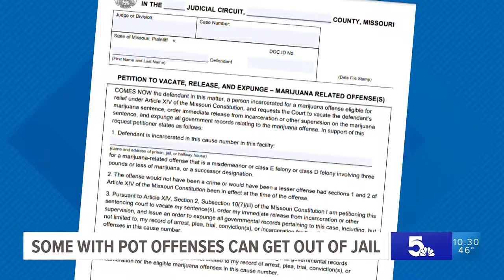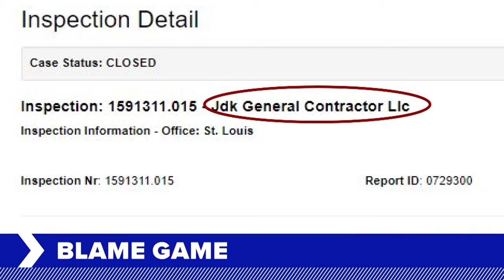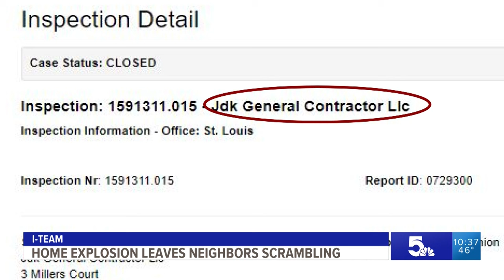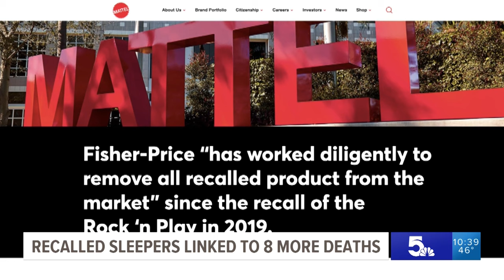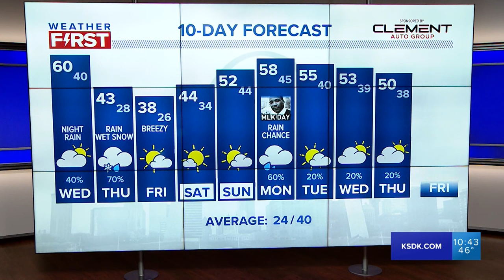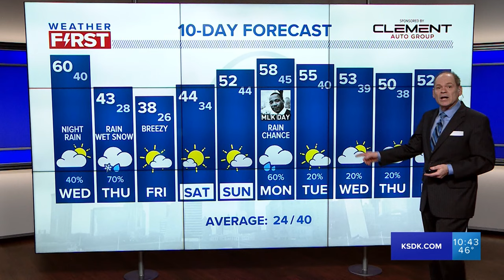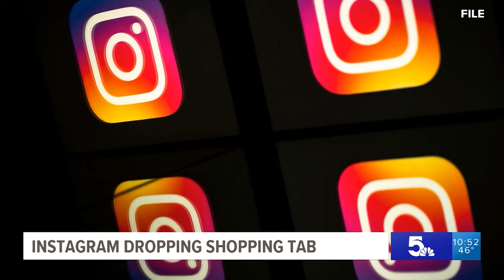5 On Your Side at 10 - Jan. 10, 2023 (Full Broadcast)